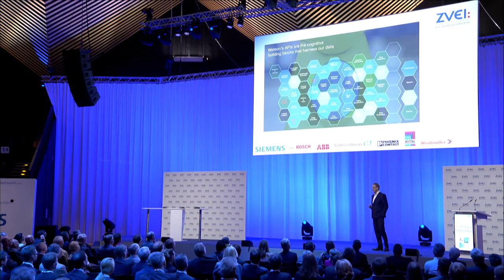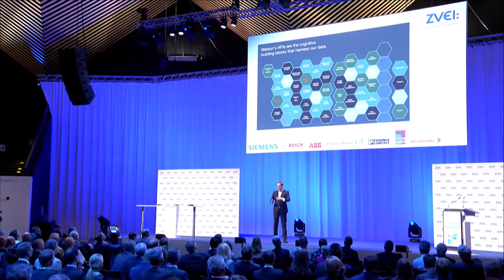Machine Learning, Deep Learning, Künstliche Intelligenz: Was ist/wird möglich, was bleibt Fiktion?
ZVEI Jahreskongress 2017
Future Talk – Machine Learning, Deep Learning, Künstliche Intelligenz: Was ist/wird möglich, was bleibt Fiktion?
Dr. Wolfgang Hildesheim, Leiter IBM Watson Group Deutschland, Österreich, Schweiz